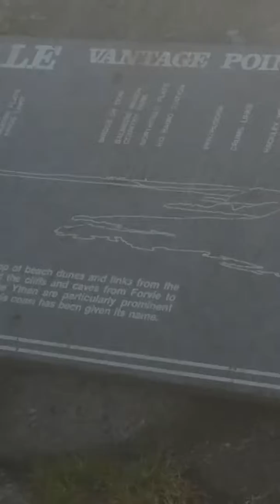Coliston 06 10 2019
wekendzik na północnym z Danielem